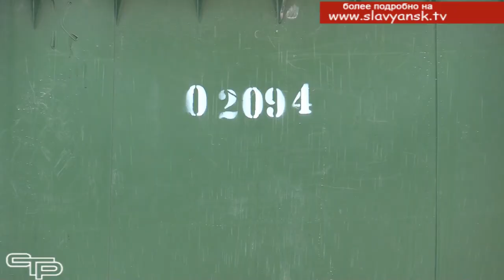Мусорная реформа в действии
О важности мусорной реформы говорится на самом высоком уровне. Почти половину того, что жители Кубани отправляют в мусорные корзины, планируется перерабатывать. Согласно реформе, граждане теперь должны  будут заключать договоры на вывоз отходов напрямую с региональным оператором. Есть такой оператор и в нашем муниципалитете. Подробности в следующем репортаже